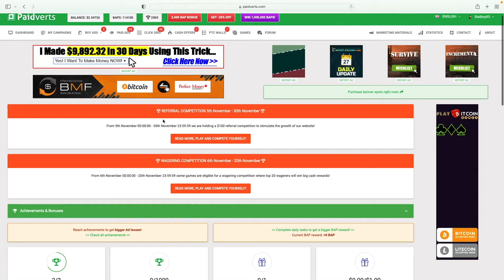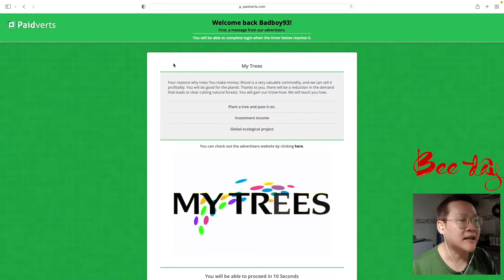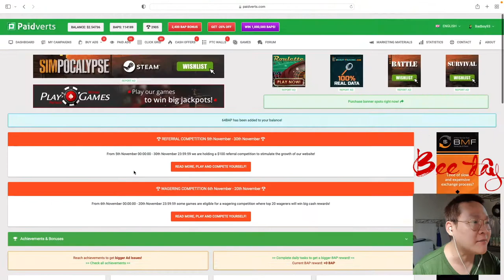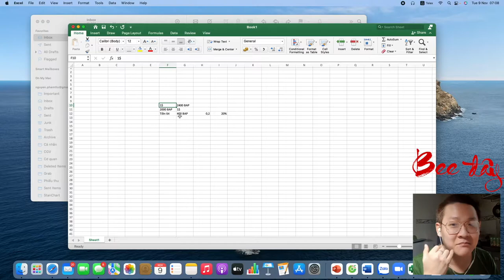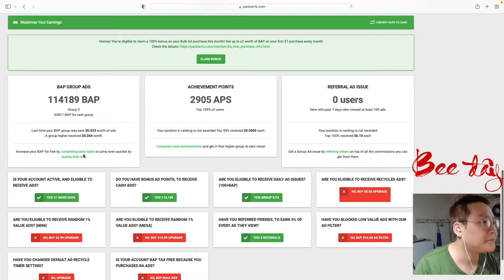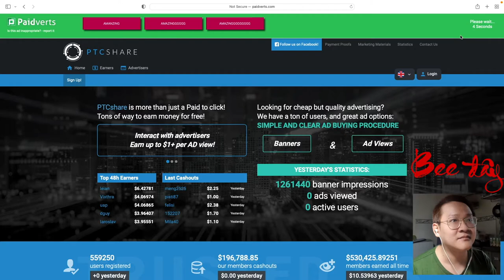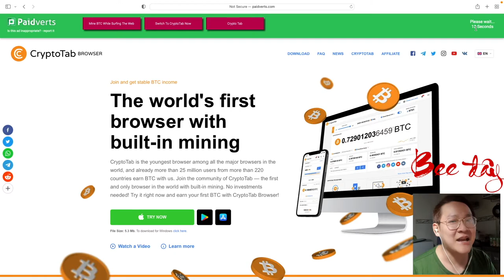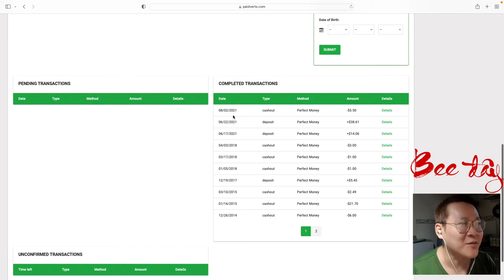Cách kiếm tiền online siêu nhàn| Bee đây |Vlog. Earing money with Paidverts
Chỉ cần dành ra 15 phút mỗi buổi sáng hoặc tối để có thêm một nguồn thu nhập ổn định từ internet.
Tiền kiếm được nhiều hay ít tùy vào mức độ sẵn sàng dấn thân vào cuộc hành trình, cũng như có một tâm thế đối mặt với rủi ro.

Lợi nhuận từ #20% cho những ai đầu tư nghiêm túc.

Đây là vlog cá nhân của Bee. Bee sẽ thường xuyên đăng những video về cuộc sống hằng ngày, chia sẽ kinh nghiệm mua hàng online, sử dụng app trên điện thoại, nấu ăn và kinh nghiệm học tiếng anh.
Mọi người hãy kết nối vơi Bee nhé!